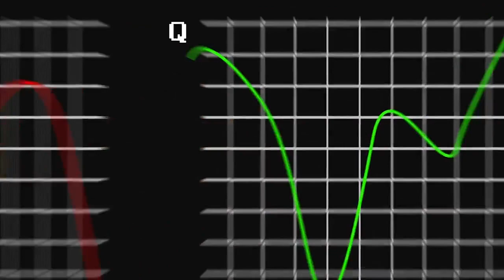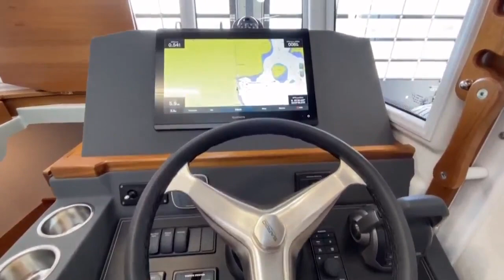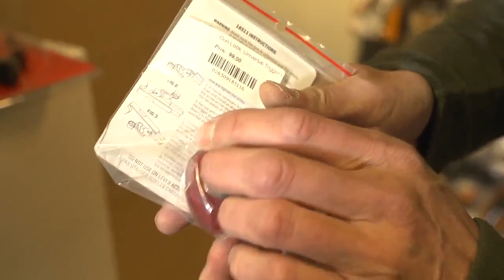Qanoq-Una angalanermi sillimaniartoqartartoq, KNR 23.11.2021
Allakaatitassiortoq: Henrik Høyer-Møller
Nanoq Media